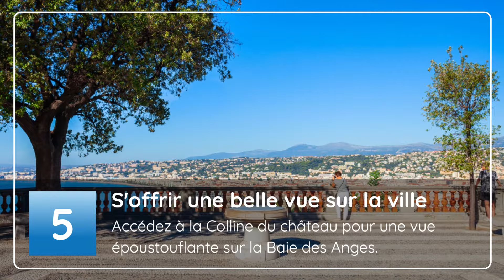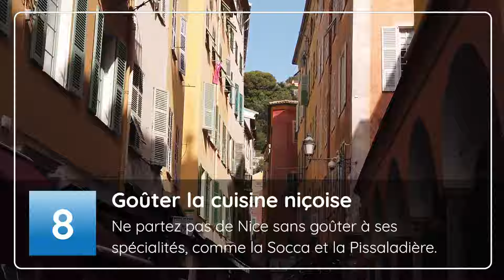Visiter Nice 🌞 : 8 choses incontournables à faire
🌊☀️  Et nous voilà, aujourd'hui, sur la Côte d'Azur ! Car nous vous emmenons à Nice, une ville où l'art de vivre et la beauté se rencontrent à chaque coin de rue.

💎👀 AVANT DE CONTINUER

🔗 Et cette liste d'hôtels avec vue sur la Promenade des Anglais

❓ QUE TROUVE-T-ON DANS CETTE VIDEO ❓

Dans cette vidéo, nous explorons les choses incontournables à faire à Nice, en vous plongeant au cœur de cette ville méditerranéenne ô combien vibrante. Découvrez avec nous la fameuse Promenade des Anglais, où la brise marine accompagne une balade inoubliable le long de la plage, et suivez-nous à travers les ruelles colorées du Vieux Nice, un labyrinthe plein de charme et d'histoire.

Notre aventure nous mène ensuite sur la splendide Place Masséna, battant au rythme du quotidien niçois. Là, entre les bâtiments colorés et les rues commerçantes animées, vous ressentirez l'âme véritable de Nice. Et pour une pause nature, rien de tel que la Promenade du Paillon, où la verdure et les jets d'eau offrent un havre de paix en plein centre-ville.

 Ne manquez pas non plus l'occasion de monter sur la Colline du Château pour une vue à couper le souffle sur la Baie des Anges. Cette vidéo est votre petit guide pour profiter de tout ce que Nice a à offrir !

Si cette vidéo sur les choses à faire à Nice vous a plu, laissez-nous un like et partagez vos expériences niçoises dans les commentaires. Restez connectés pour plus de découvertes  !

🎥❤️ NOS VIDEOS QUE VOUS ALLEZ AIMER

👍 Attendez, vous avez aimé cette vidéo ? Laissez-nous un petit like, ce sera vraiment gentil.

📺 Autre région ensoleillée, les Cyclades grecques. Voici les incontournables de Santorin, la plus belle île du coin

✈️🧳  UN MOT SUR NOTRE CHAÎNE

Destination(s) Europe, ce sont des petits guides de voyage, tout en images, pour vous aider à planifier votre prochaine escapade en Europe. Top des choses à faire, idées de destinations en fonction de l'année, découverte de trésors bien cachés du continent... Nos vidéos sont là pour vous accompagner quelles que soient vos envies.